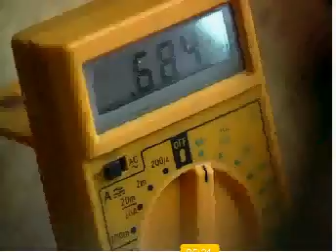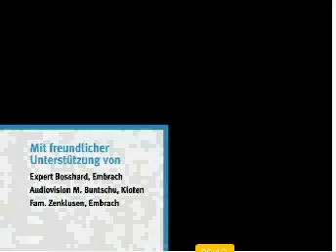Multimediaelektroniker [Berufseinblick Repotage]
das video ist von unter berufen: bei multimediaelektroniker.
Es zeigt den einnlick in den spannenden beruf. da ich 2011 mit der lehre als multimediaelektroniker beginnen werde, und es noch kein video auf youtube hat, habe ich mich beschlossen, es reinzustellen. Viel Spass